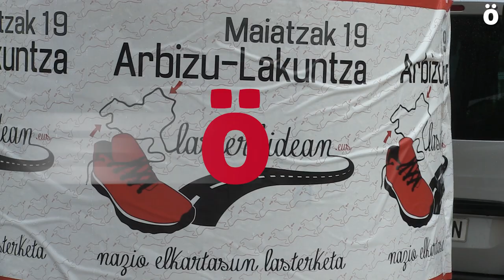Euskal errepresaliatuak etxerako bidean jartzeko premia aldarrikatu dute gaur Lasterbidean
Gaur Lakuntza eta Arbizu artean ospatu da Lasterbidean lasterketaren zazpigarren edizioa, "Leisterka denak itxaa!" lelopean. Korrikaren kirol eremutik jaiotako euskal errepresaliatuekiko eta beren gertukoekiko elkartasun herri ekimen honetan ehunka lagunek hartu dute parte. Eguraldia ez dute lagun izan, baina hala ere giro paregabea izan da egun osoan zehar.

Lasterbidean euskal errepresaliatuekiko eta beren gertukoekiko elkartasun herri ekimen bat den heinean, desagertzeko jaio den ekimen bat da. “Ez genuke halako ekimen gehiagorik antolatu nahi” esaten dute antolatzaileek, "horregatik, hau azkena izatea nahiko genuke. Baina azkeneko preso eta iheslaria etxean egon arte halako ekimenak antolatzeko konpromisoari eusten diogu”.